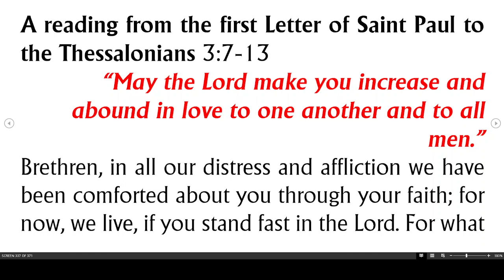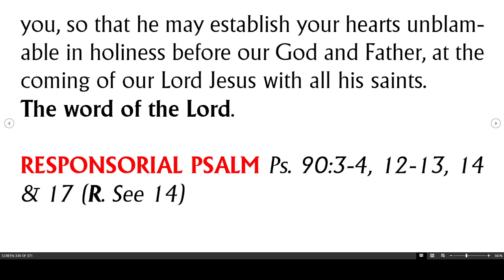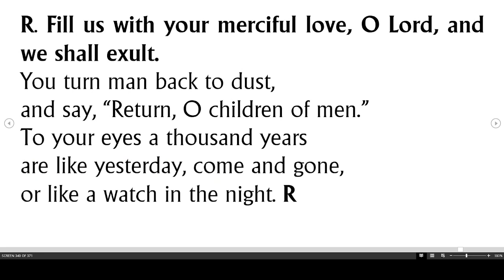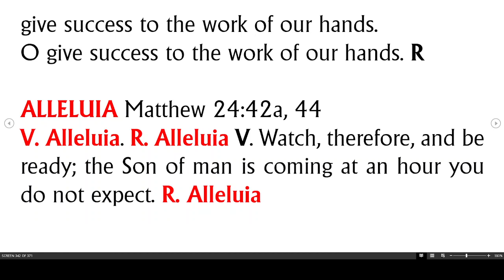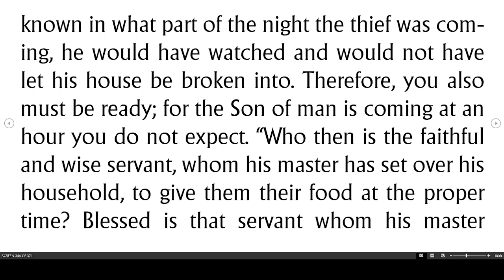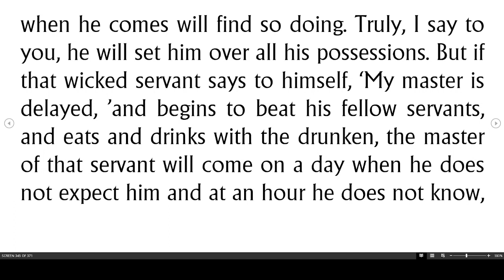LIVE EVERYDAY LIKE IT IS YOUR LAST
Liturgy of the Word by Fr. Evaristus E. Abu - 31 August 2023 - Thursday of the 21st Week in Ordinary Time

Remember the end; even the air you breathe is borrowed, and you will have to relinquish it someday. Do not be attached to anything on earth, not even the hurts of others. Forgive quickly, and take life easy. What troubles you now will not matter if you die, so just let it go. In summary, try to live every day as if it is your last day on earth. This will help you be at your best.